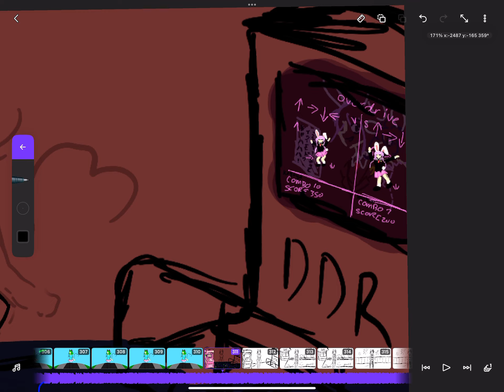nyan neko overdrive